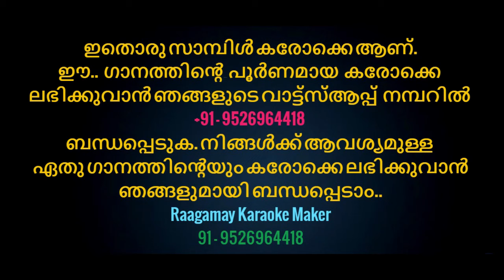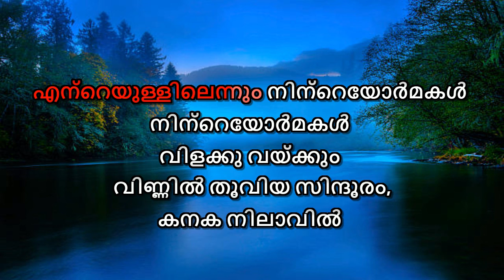Vilakku Vaykkum Karaoke With Malayalam Lyrics Malayalam Karaoke